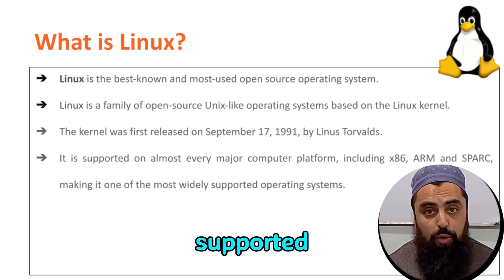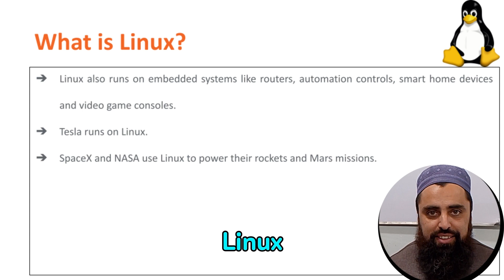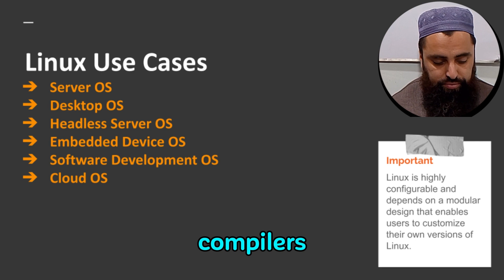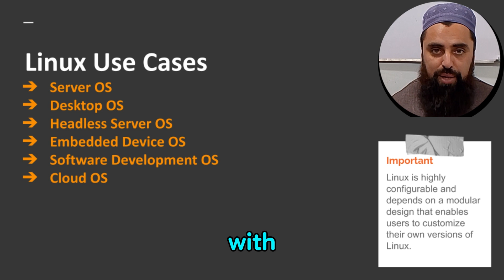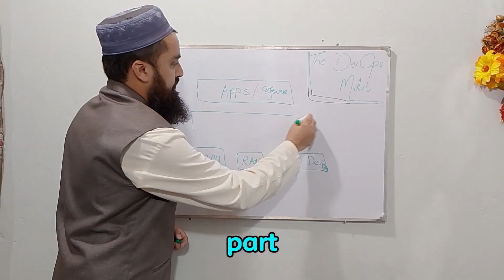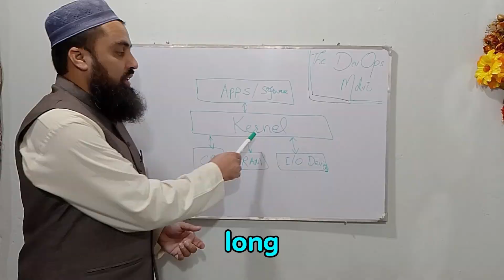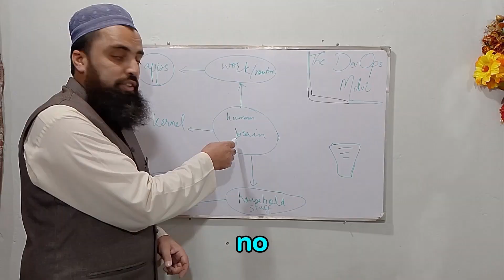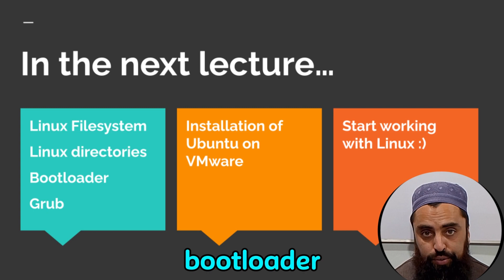Chapter 3. What is Linux | Linux Tutorial for Beginners | What is Linux Used for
Well, this is our 3rd Chapter and its about Linux. Do you know what is Linux and if you don't, there is nothing to worry about as it is a complete Linux tutorial for beginners like you. I have explained Linux operating system, its importance, Linux history and what is Linux used for?

Linux is the most powerful, open source, free and the most robust operating systems in the world with hundreds of distributions. Whatever, your application needs are, Linux got your back. The popular Cloud giants like AWS, Azure and GCP use Linux to run their servers.

Therefore, in order to start your DevOps Engineering Career, you must know what is Linux?

Additionally, this video covers everything about Linux from scratch like the use of Linux in IT companies and who developed the first kernel of Linux? What is Linux used for? What is a Linux Kernel? What does Linux Kernel do? What are Linux Distros?

In this video, I have discussed a couple of important points about Linux operating system. Those major points are discussed according to the following time stamps:

00:00 Introduction
02:04 What is Linux
03:39 Linus Torvalds: Man Behind Linux OS
06:31 What is GNU GPL
07:25 What is Linux Kernel
11:20 What does Linux Kernel Do
11:28 What are Linux Distributions
12:05 Linux Milestones
12:38 Linux Final Overview

Free DevOps Courses and Deep Dive Tutorials

This Linux lecture will also help you if you have the following questions in your mind:

what is linux used for
what is linux with full information?
linux history
linux kernel
linux tips
best use of linux operating system
best linux distribution

Follow Me On Other Social Media Platforms to Build a Great DevOps Community

If this video has helped you by any means learning about Linux, Cloud or DevOps concepts, make sure to like it, subscribe my channel and recommend it to your tech colleagues and friends. Let's learn together!